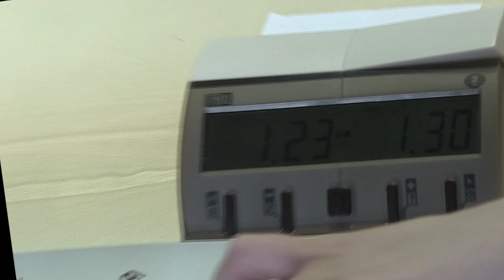GM Ushenina (Ukraine) - WIM Pustovoitova (Russia) (2015)